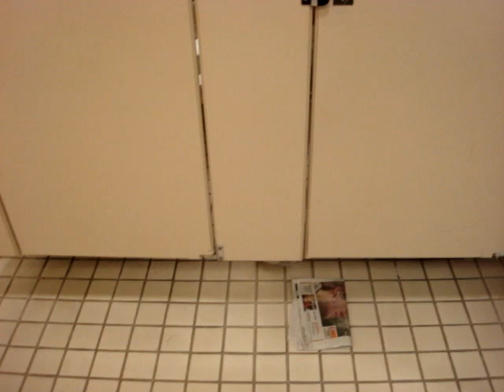C&R BLOG: The Powder Experiment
Producer Spot and Rich's brother "Top Jimmy" attempted a little experiment along with the help of Intern Jessica.  However, as we quickly learned, you can't have 2 guys and a girl in the mens room of a major corporation.  Watch this until the end, you'll laugh.

For more videos like this, check out the Covino & Rich Show blog